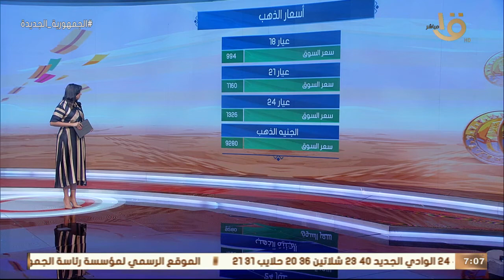صباح الخير يا مصر | جولة لمعرفة أسعار الذهب والعملات وحالة الطقس اليوم